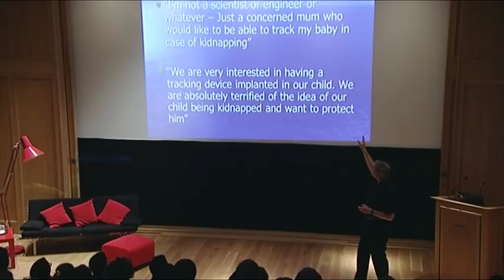TEDxOxford - Kevin Warwick - Cyborg Interfaces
In this talk Kevin Warwick, professor of Cybernetics at Reading University presents his talk on Cyborgs at TEDxOxford on 26th September 2011. He presents ideas on bringing back sight to the blind, allowing humans to see with sonar, and communicating with thought alone by combining artificial components with humans.

TEDxOxford is a conference run entirely by students of Oxford University for young people.